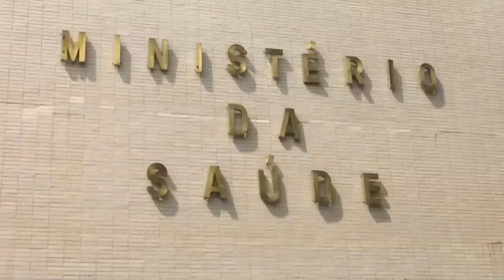Brasil, 100 días de la pandemia sin ministro de Salud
Brasil, el segundo país con más muertes y casos por coronavirus en el mundo, completó este domingo 100 días sin ministro titular de Salud, cargo ejercido interinamente por un general del Ejército sin ninguna experiencia en el área.

¡Visítenos!